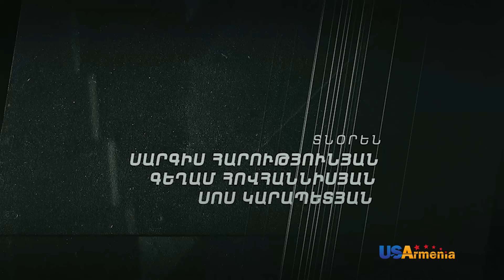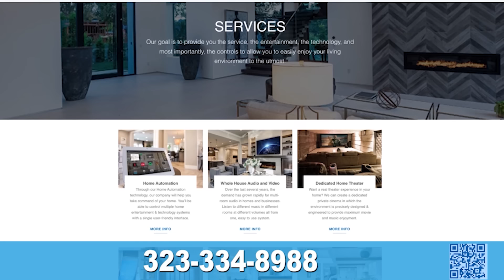HATUCUM KORUPCIA 2 ՀԱՏՈԻՑՈԻՄ ԿՈՌՈԻՊՑԻԱ 2 EPISODE 11